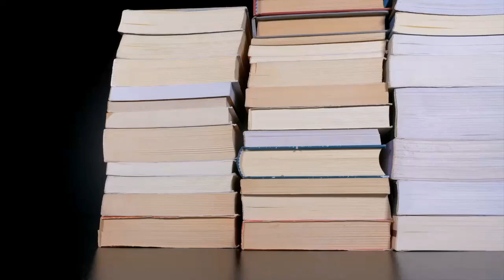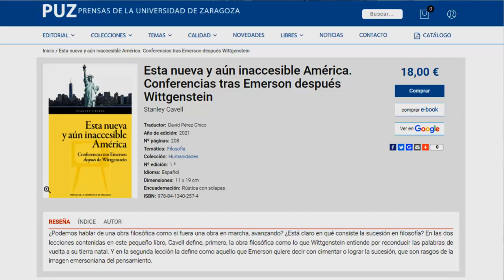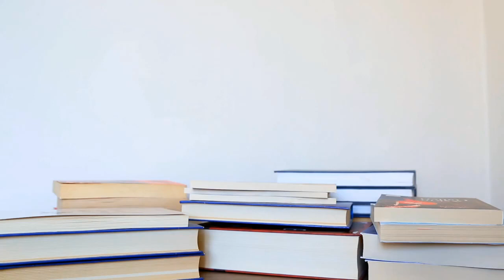MUNDO INTERPRETADO, STANLEY CAVELL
Thoreau dijo que, en la actualidad, hay muchos profesores de filosofía, pero pocos filósofos. Stanley Cavell, el mejor intérprete de Walden, fue uno de esos filósofos. La reciente traducción al español de su libro This New Yet Unapproachable America es una oportunidad para comprobarlo.

Antonio Lastra
Doctor en Filosofía, profesor de Filosofía en la Educación Secundaria, investigador externo del Instituto Franklin de Investigación en Pensamiento Norteamericano de la Universidad de Alcalá y director académico de la torre del Virrey. Instituto de Estudios Culturales Avanzados. Sus campos de trabajo preferentes son la ecología de la cultura, la traducción como lingua franca, la escritura constitucional americana, el problema teológico-político, la literatura inglesa y los estudios sobre cine. Su último libro es Estudios nobles (UCO Press/Ediciones de la Universidad de Córdoba, 2020).

Bibliografía
STANLEY CAVELL, Esta nueva y aún inaccesible América. Conferencias tras Emerson después de Wittgenstein, trad. de David Pérez Chico, Prensas de la Universidad de Zaragoza, 2021.